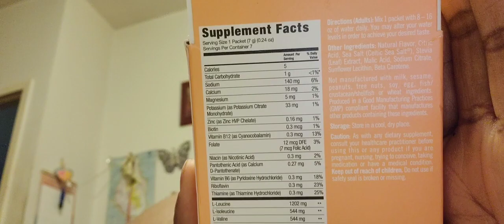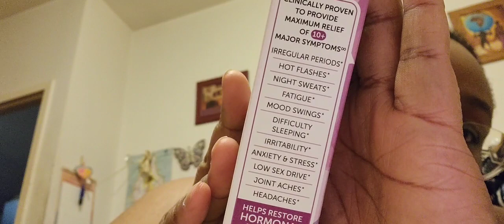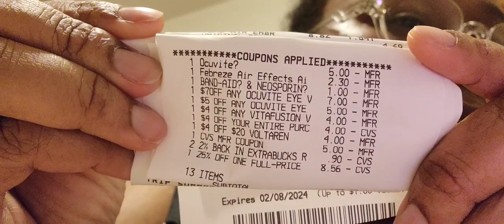scan update & some supplement buys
hey didnt want to leave anyone hanging or worrying, so i uploaded as readily as i could 🌹